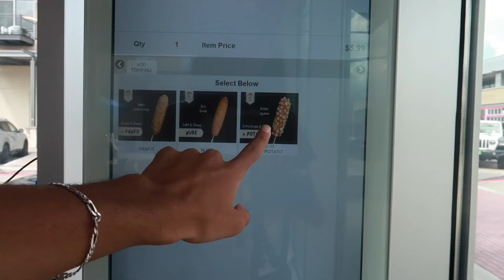THIS IS MY FATE *a korean corndog?*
This is not the fate I planned.. but I guess this is God's plan :(((